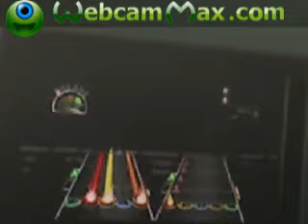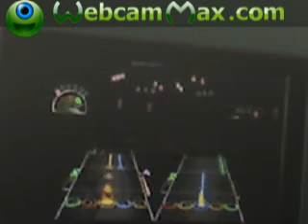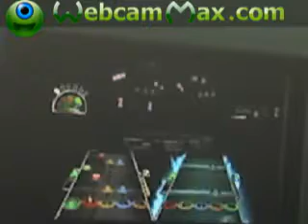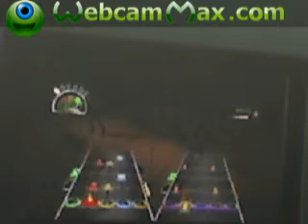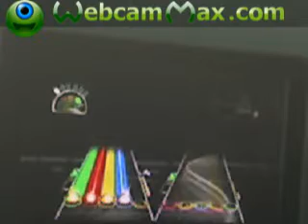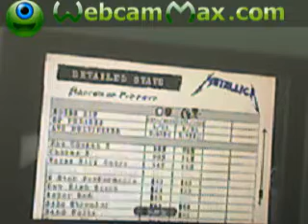GH:M Master of Puppets Guitar/Drums Expert/Expert+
lol my friend brought over GHM for today. sightread. XD